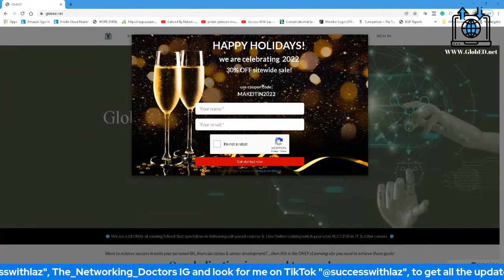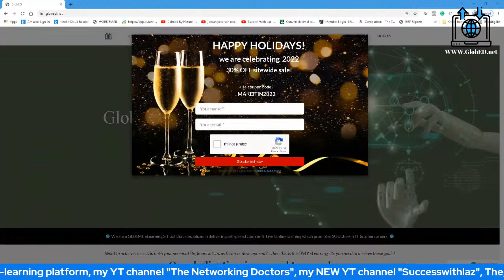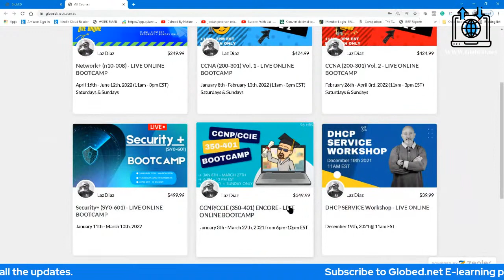GOALS IN 2022 and your IT Certifications 🏆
Make 2022 the year of achieving your goals! 🏆
And the importance of getting your IT certifications.
Make every day count 📅

📢 Join my brand new SUCCESS WITH LAZ .YT Channel!

📢  For spanish speakers, join my SPANISH  CHANNEL = [canal en Espanol]  Cisco con LAZ

IF YOU WANT TO WATCH THIS VIDEO WITHOUT ADS, GO TO LBRY.tv and search for my channel handle @GlobED or just click on the following link:

-or-
📖   PDF of IP Book:

🎥 ...and of course hit the notification 🔔 to get notified when he goes LIVE and/or puts out new video for FREE!